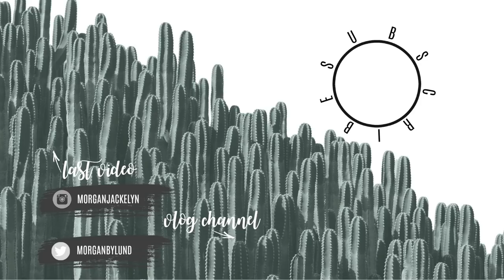MEAL PLAN & PREP WITH ME | HOW I LOST THE BABY WEIGHT WHILE BREASTFEEDING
Hey guys!! Sharing my meal planning with you and how I have shed all of the baby weight so far! I gained 42 lbs this pregnancy and have now lost 55 lbs since having Ryker. I still have about 65 to go for my ultimate goal, and will continue to breastfeed as well. I hope this gives you guys a good idea as to what I eat to lose the weight without sacrificing my milk supply!

Sheet Pan Fajitas (or just do veggies like I did!)

•POPULAR PRODUCTS•
My favorite diaper backpacks:
Miss Fong:

Amazon Store: